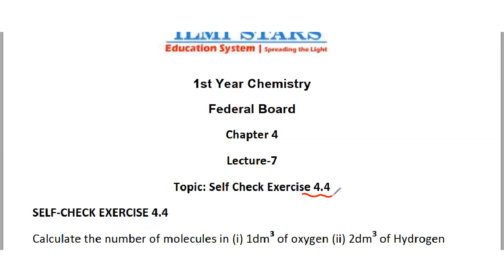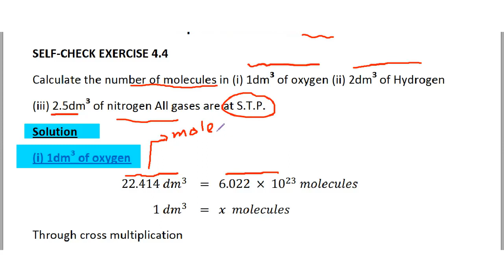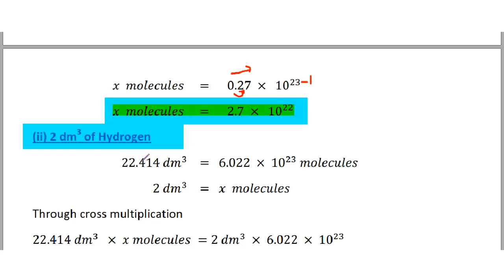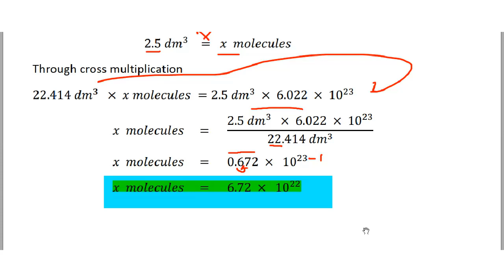self-check exercise 4.4 // class 11 chemistry chapter 4 gases // solved self check 4.4